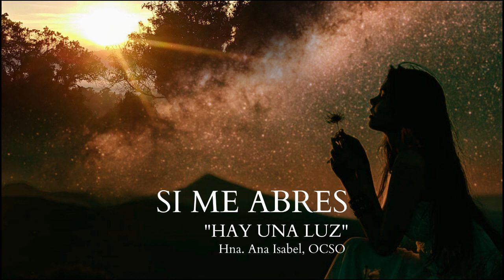Si me abres - Hna. Ana Isabel Valles OCSO